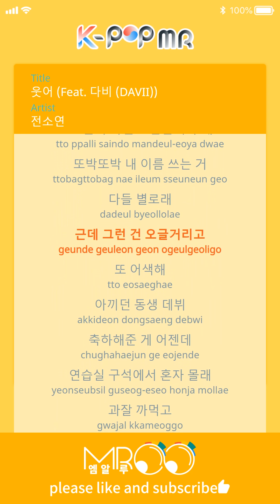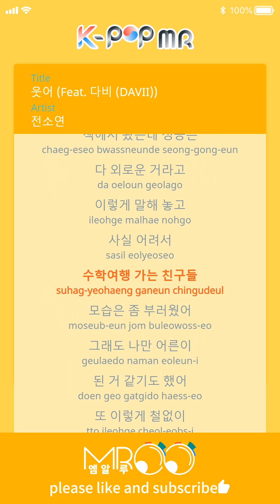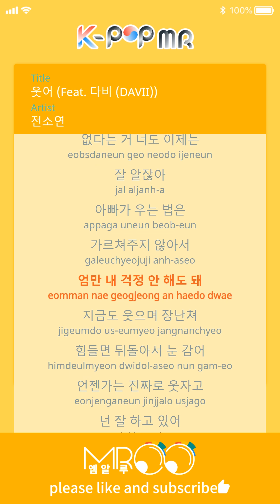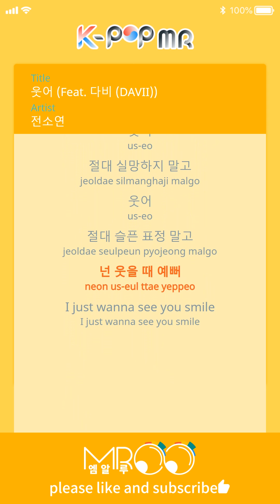Smile - Jeon So Yeon (b1 Ver.)ㆍ웃어 전소연 [K-POP MR★Musicen]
[Eng_Sub]

The best in the world
I feel happy.
You're gonna do it.
You're doing great.
Even nicknames now
Alpha is high.
Therefore,
I do not think I should.

I have to make an autograph again soon.
I'm going to write my name
Everyone's fine.
But I do not like it.
It's awkward again.
My dear sister debut
Congratulations

In the corner of the practice room
I forgot about myself secretly
For 5 years,
I just forgot.
So chubby
I was cute.
But survive again
Starving for (hungry)

I'm used to everything here.
I do not want to wait longer.
But the people around me keep on loving me.
I do not need that.

You're doing enough.
Do not be so disappointed.
Do not look sad.
You smile and you smile when you smile.
I just wanna see you smile

It's all for me.
I do not have time to go.
I saw it in the book
It's all lonely.
In fact,
Friends on school trips
I was a little jealous.

ⓒMusicen. MROO"